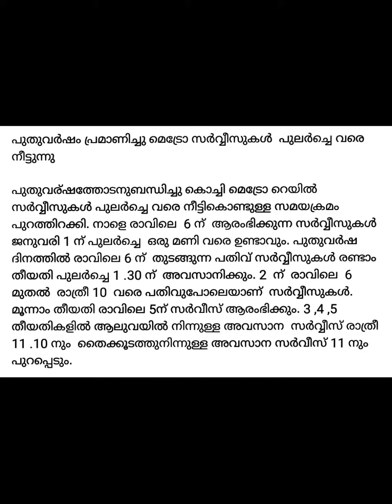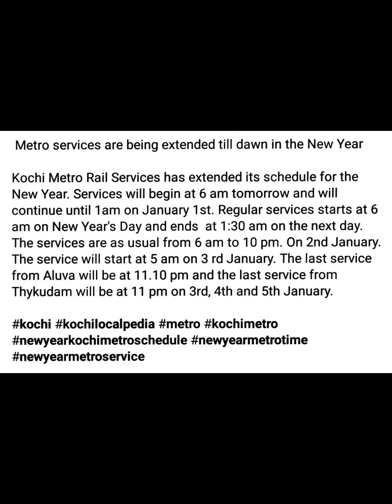പുതുവർഷം പ്രമാണിച്ച് കൊച്ചി മെട്രോ സർവീസ് പുലർച്ചെ വരെ നീട്ടുന്നു....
Metro service are being extended till dawn in the Newyear